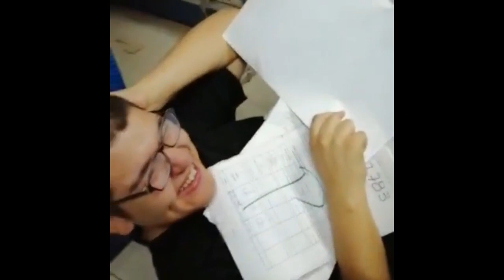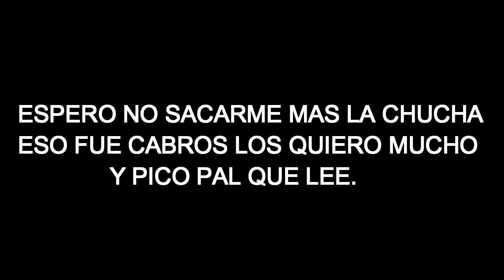Lo mejor del 2019/sacadas de chuchas